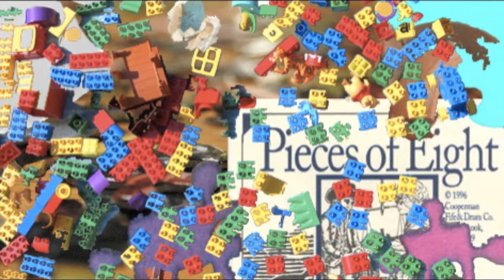For Amanda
Dear Amanda,
Season Greetings.
From everyone at Parramatta Artists Studio